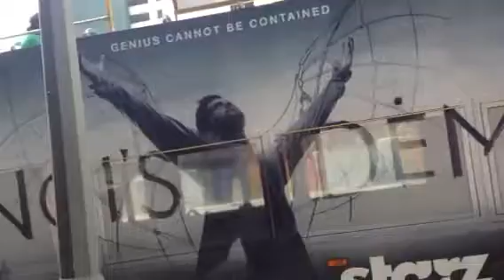Wilshire grand Hotel demolition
This is the north and east side at Wilshire and Fig.